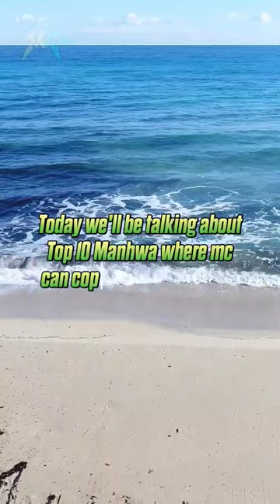Top 10 Manhwa Where Mc Can Copy Skills From Others